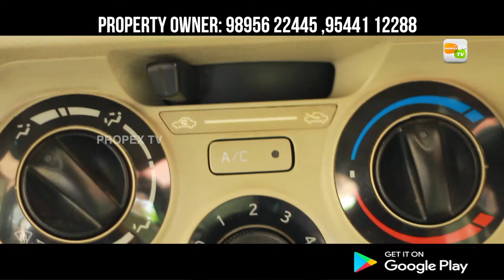MANOJ ETIOS LIVA Renjithlal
PROPEX TV ( INDIA’S FIRST REAL ESTATE MALAYALAM CHANNEL)                     PROPEX TV is a 24 hour Internet based Malayalam  Channel that brings out the latest property businessa information. One can access it from anywhere in the globE.